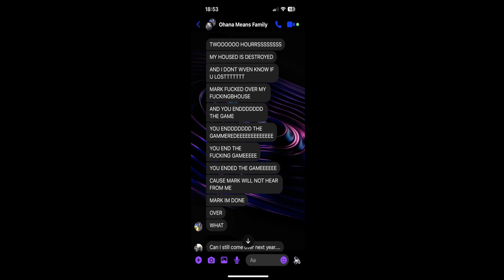MVP's Monopoly Meltdown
MVP gets man handled my Mark's pink properties, and the game in general.  Then the host does the unthinkable and leaves after MVP fought his way back.